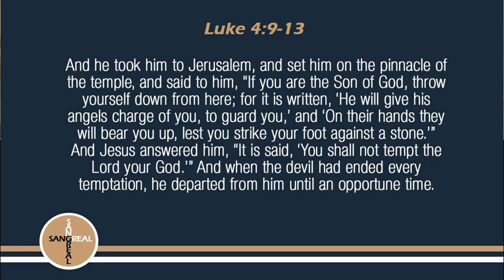Fr. Vince Lampert and Jesse Romero - Episode III: You Shall Not Tempt the Lord Your God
In this three-part series on Sangreal, exorcist Fr. Vince Lampert and Catholic apologist Jesse Romero discuss spiritual warfare, with Christ's temptations in the desert by the devil as the backdrop. See also episodes I and II.